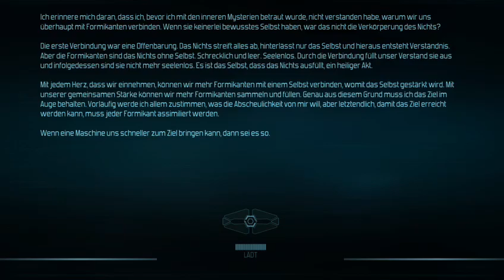Xbox1 (GER) mein Sonntagsstream (Part 15)